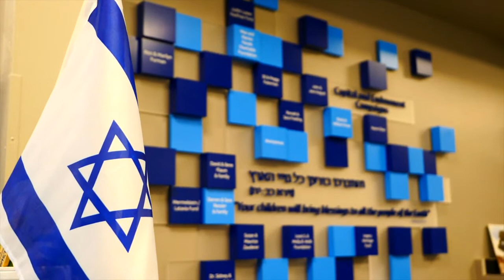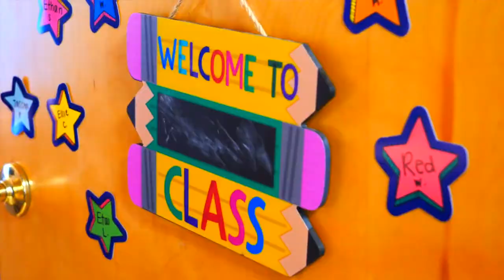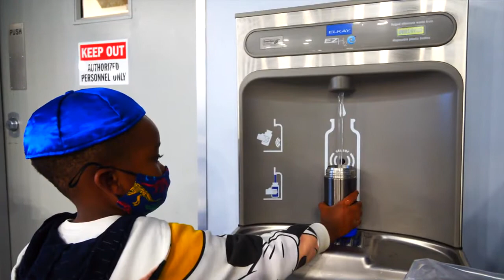Hillel Community Day School Virtual Tour 2021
Welcome to Hillel Community Day School! Enjoy this virtual tour of our campus and hear from our students and faculty why there is really no place like Hillel.